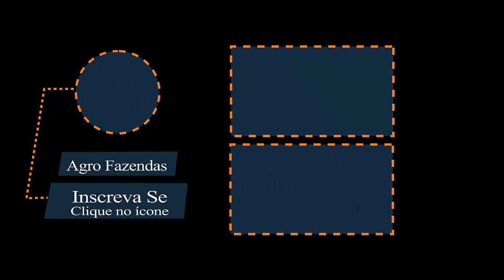Fazenda a Venda em Marianópolis do Tocantins (Topografia plana)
Área Total 310 alqueires (1.500.4 ha)

Área aberta 227 alqueires (1.100 ha) de lavoura

Casa Sede Boa

Energia

Barracão

Topografia plana

Estrada boa

40 km da Cidade

22 km do asfalto

Documento ok

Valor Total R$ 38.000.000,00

Forma de pagamento: R$38 milhões dividido em 5 Parcelas iguais de 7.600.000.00